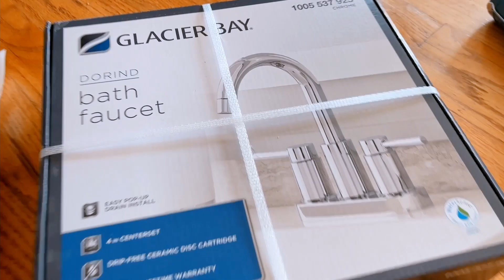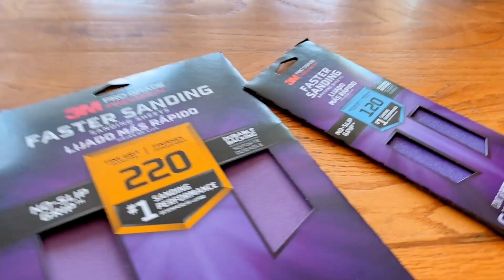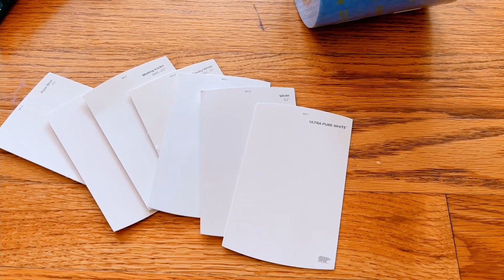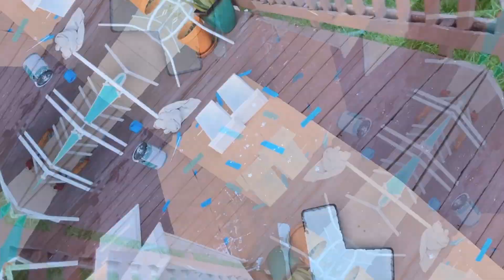नवऱ्यानं हे काय काढलं कामात काम !! काय ? इतका खर्च ! USA Home Project, Marathi vlogs USA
आज पाहुयात नवऱ्यानं हे काय काढलं कामात काम, काय ? इतका खर्च !!
In today's vlog lets see what is the new Home Project !!

या लिकंवर आपल्या चॅनलवरचे असेच छान छान व्हिडीओ पहायला मिळतील.  ते हि नक्की पहा बरं का !!
American Home
Home in USA Marathi
Home Project
Bathroom Renovation
Bathroom Painting